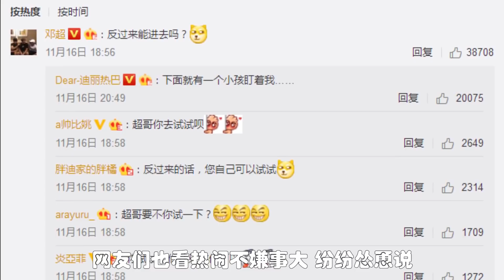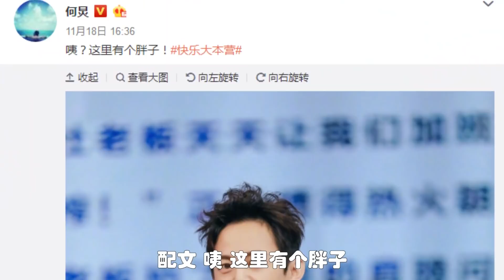[综艺大爆炸]热巴扮鸵鸟引80万人点赞，章子怡王俊凯演母子入戏